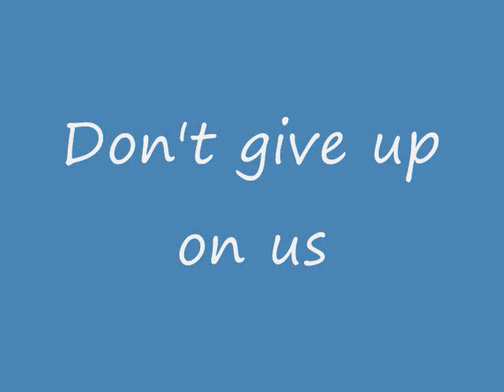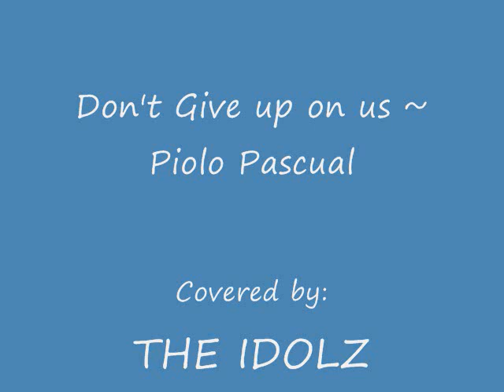Don't Give up on Us ~ D Idolz.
iDolz havin fun ... :)